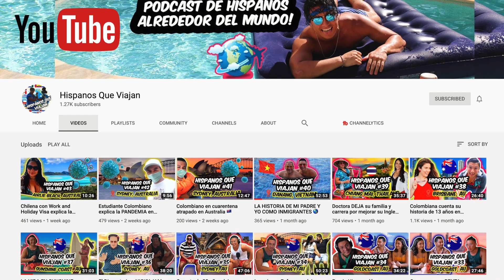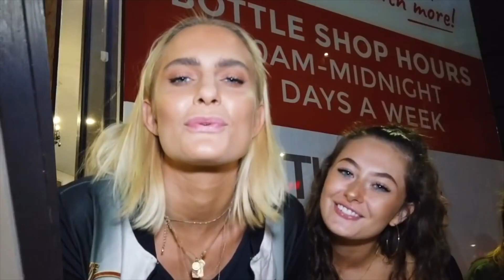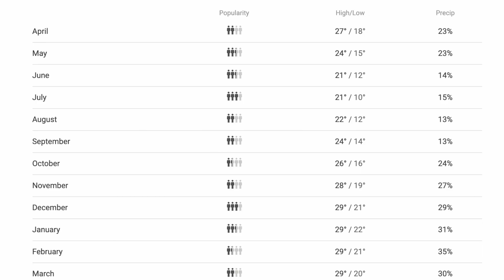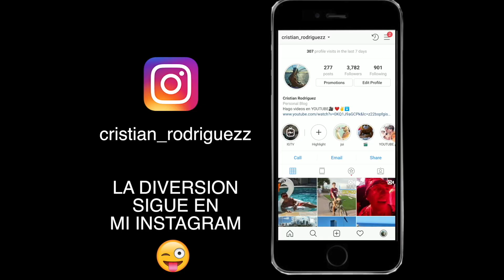BRISBANE la ciudad mas COMODA de Australia. Es para ti?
🇦🇺 Quieres estudiar o trabajar en Australia? (La agencia que recomiendo) -

Si necesitas saber mas información solo escríbeme por instagram y te guío!
"Cristian_rodriguezz"